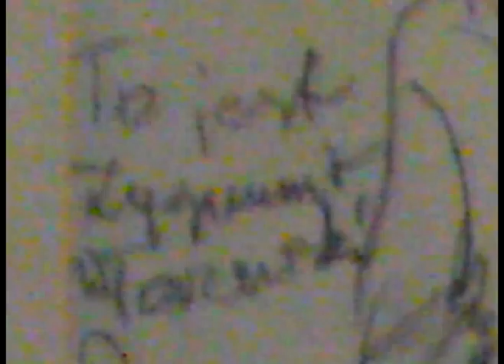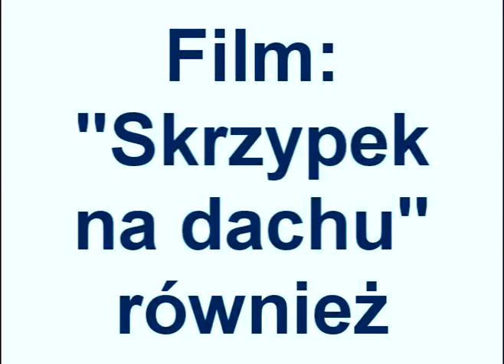Tatuś pamięć 24 10 2010 10 35